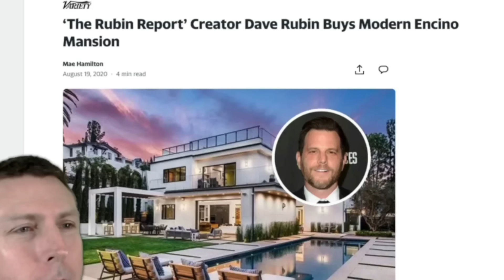Mark Dice LOSES IT On Ben Shapiro For Being HUGE HYPOCRITE About Candace Owens Firing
Mark Dice has been covering the Ben Shapiro and Daily Wire vs. Candace Owens situation. Mark Dice is fed up with what Ben Shapiro has been saying about Candace Owens' firing from The Daily Wire. Ben Shapiro is not responding to this criticism well.